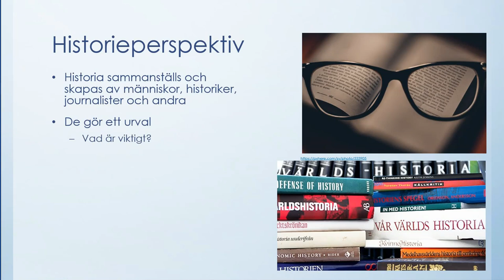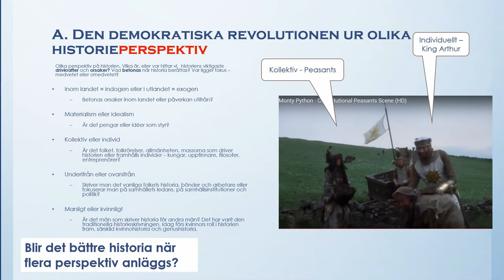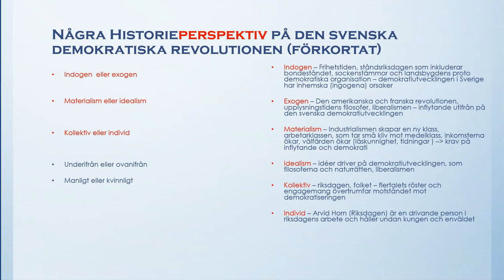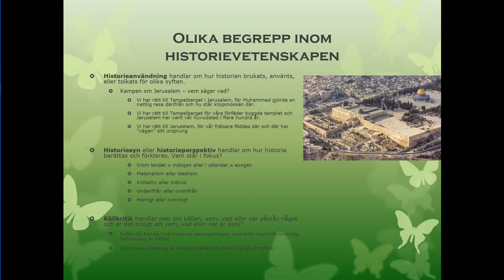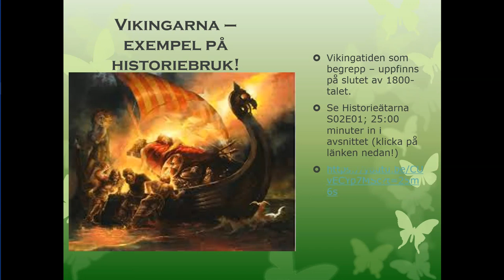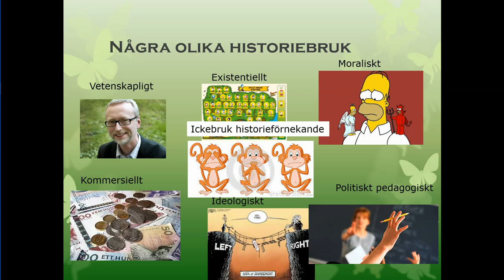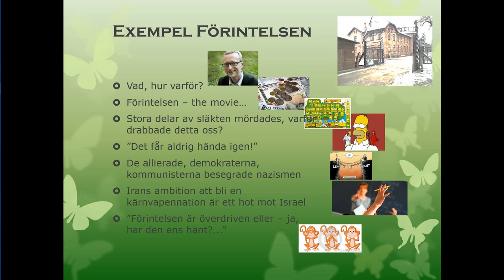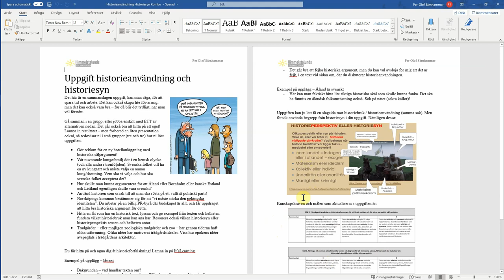Film PP Historiesyn historieanvändning uppgift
Historiesyn och historieanvändning förklaras och en uppgift beskrivs på slutet